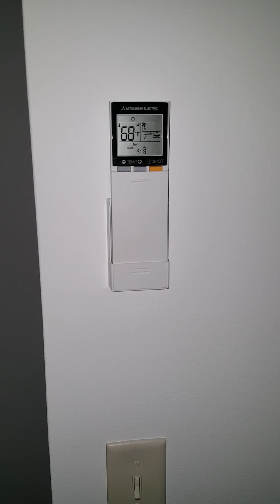Mitsubishi Hyper-Heating system condominium retrofit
We removed a Skymark packaged closet unit and replaced it with an ultra quiet, fantastically efficient Mitsubishi multi-zone H2i heating and cooling system. The retrofit has resulted in extra storage space and eliminated the loud blower noise and uneven temperature in the home.